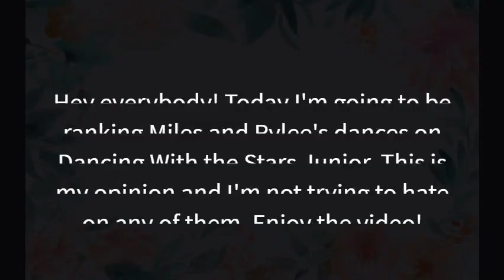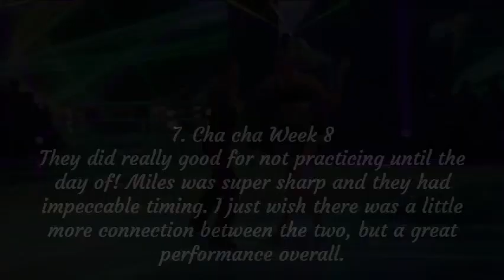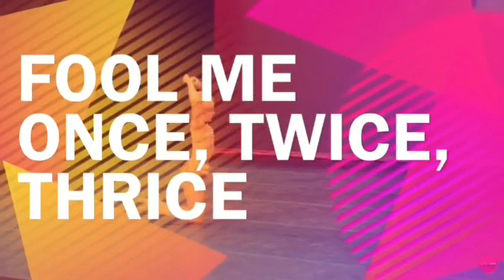RANKING FINALISTS MILE'S AMD RYLEE'S DANCING WITH THE STARS JUNIORS DANCES || DWTSJ